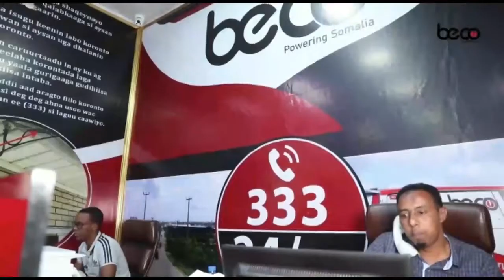Ehelada Dadkii Amizon Ku Xasuuqday Shabeelaha Hoose Ayaa Sheegay Inaan La Aasi Doonin Ilaa....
7 qof oo aan waxba galabsan ayay ciidamada Amizon ku laayeen Shabeelaha Hoose.